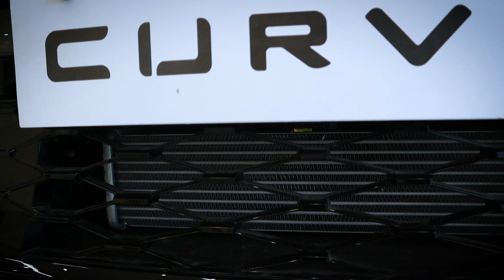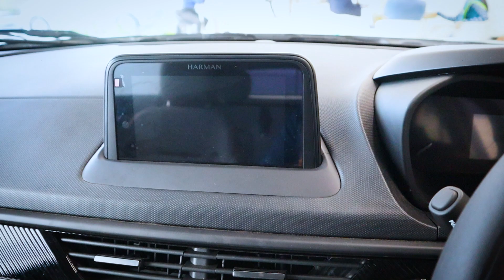TATA CurVV 2025 | Walk around video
Dealer: Garve Cars TATA Motors (PUNE)
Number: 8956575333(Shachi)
We try to explore and showcase cars and bikes with all the details that you should know about before purchasing a car.